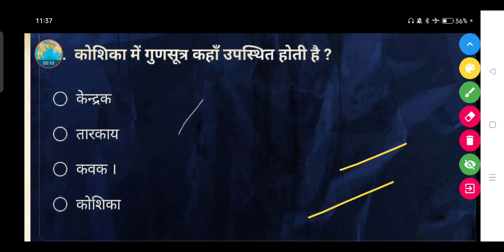कोशिका में गुणसूत्र कहाँ उपस्थित होती है ? - (a) केन्द्रक (b) तारकाय (c) कवक (d) कोशिका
कोशिका में गुणसूत्र कहाँ उपस्थित होती है ?

(a) केन्द्रक

(b) तारकाय

(d) कोशिका